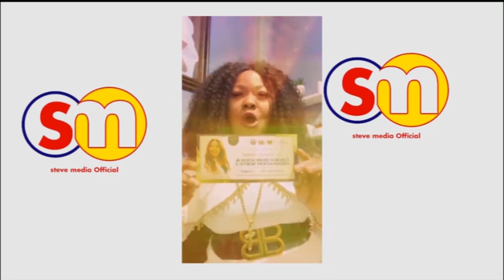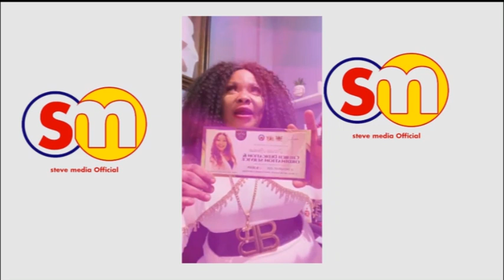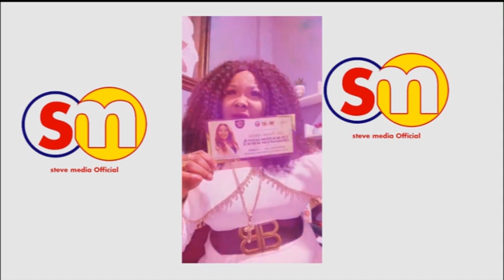AY3KA-Agradaa W!ll D!£ If She St£p At The D£m0str@t!on_@ngry Sika Gari V!ctims+Agradaa Church Op£n